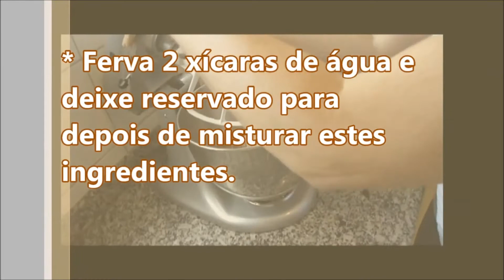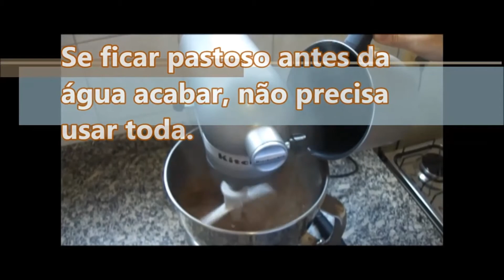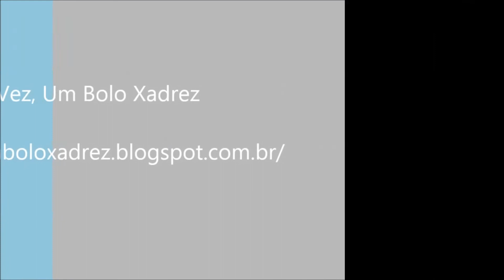BOLO DE CHOCOLATE tipo nega maluca SEM LACTOSE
*Este vídeo fazia parte do canal de culinária que foi desativado*
Receita FÁCIL de bolo de chocolate, tipo nega maluca, SEM LACTOSE!
Este vídeo foi editado para colocar a receita (ingredientes). Se você quer ver o vídeo completo, ele está neste link:
Ou procure a playlist de culinária aqui no canal.
Também tem o card que aparece no vídeo, ok?

Esta receita faz parte do blog:
"Era Uma Vez, Um Bolo Xadrez..."

Quer um blog de variedades:
"Um pouco de muito"

Você também pode seguir o Instagram:
@sergiarenee  e  @umboloxadrez

Sejam bem vindos, amigos do canal!